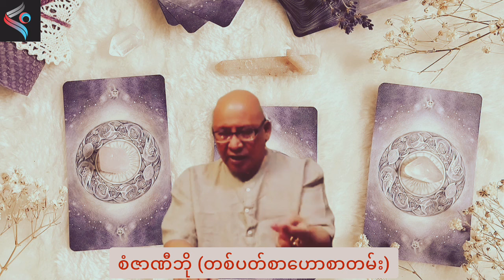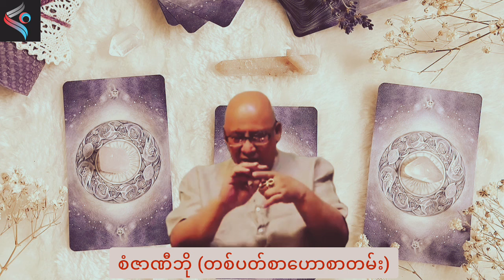ဧပြီ ၂၂ရက်မှ လကုန်ထိ တစ်ပတ်တာဟောစာတမ်း sanzarnibo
စံဇာဏီဘို ဧပြီ လကုန်ထိ တစ်ပတ်တာဟောစာတမ်း sanzarnibo